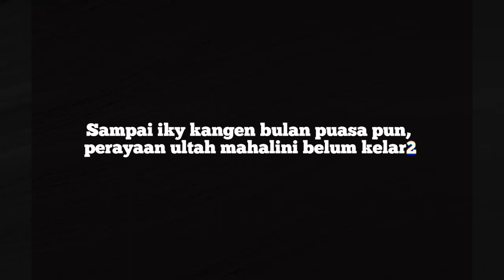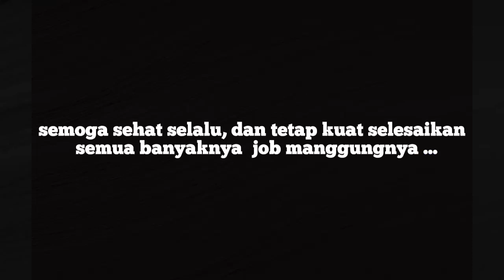SAMPE RIZKY FEBIAN KANGEN BULAN PUASAPUN, PERAYAAN ULTAH MAHALINI BELUM KELAR2🤣